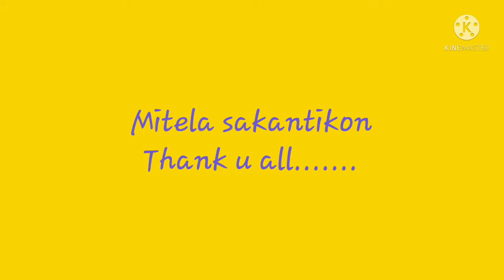Village life Fishing in Flood Darrang Garogaon Udalguri Assam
This video is for entertainment and shows countryside views naturally surroundings.

Garo community of Udalguri district in Assam...